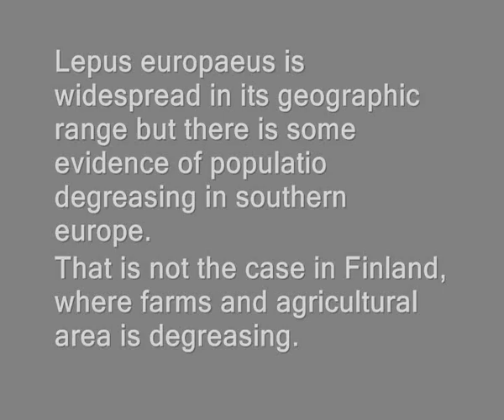Lepus europaeus. rusakko riistakamera Moultrie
Lepus europaeus is widespread and abundant across its geographic range (Flux and Angermann 1990). There is evidence of population declines beginning in the 1960s in association with the intensification of agricultural practices (Smith et al. 2005). It is listed under Appendix III of the Bern Convention in Europe (Vaughan et al. 2003). Several countries have placed L. europaeus on their Red List as "near threatened" or "threatened" (Reichlin 2006). There is growing concern regarding the status of regional forms of this species (Flux and Angermann 1990). Efforts should be made to ascertain total population decline for Europe and Asia (historic range) to determine if it qualifies for listing as Near Threatened.